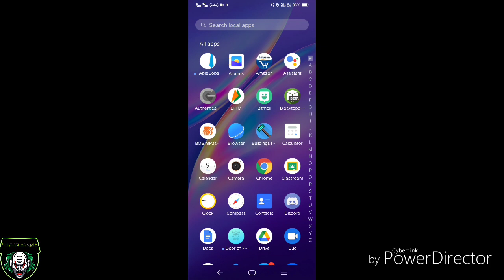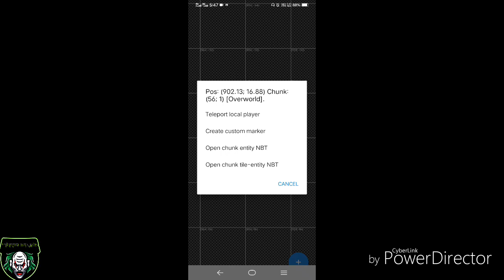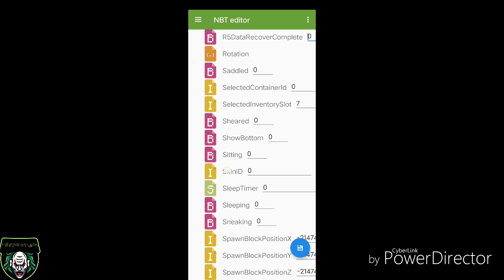How to custom trade with villager in minecraft pe | Custom trade with villagers in minecraft |hindi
🙏🙏Paytm Help :
Support Me Guys By Showing Your Love and Help For buying a pc
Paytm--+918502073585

😊TALK TO ME ON😊 Instagram: @Vikpro_gaming